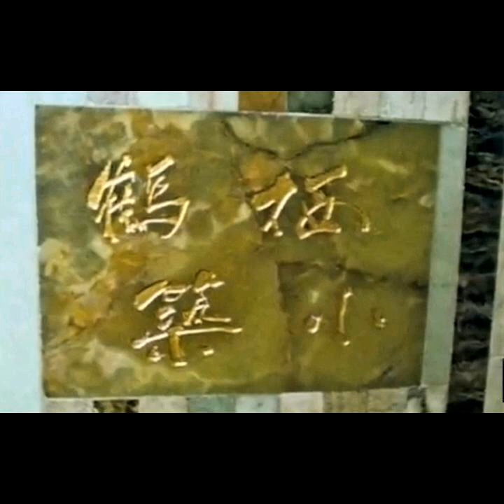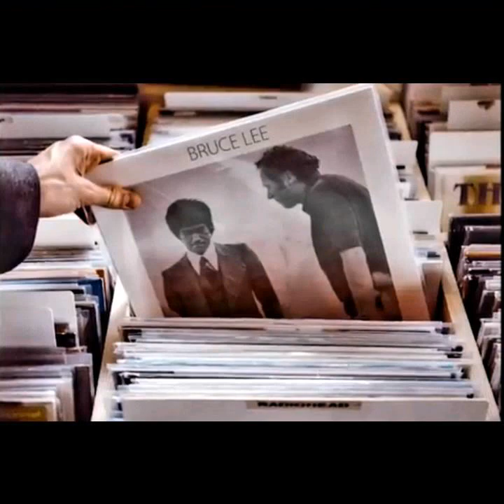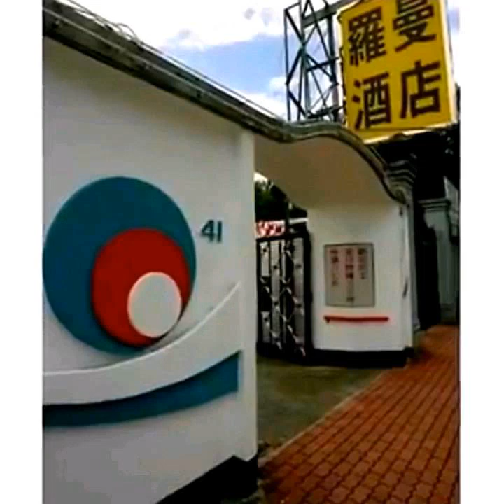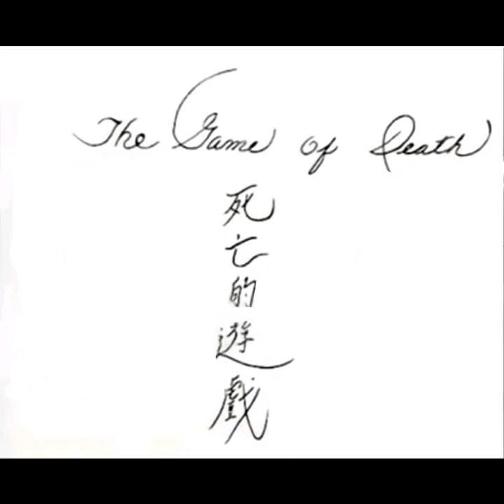BruceLee.SiJU/Master.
🏅Abbas kia rostami master🏅
🏅Mohmmad Esfahani.master🏅